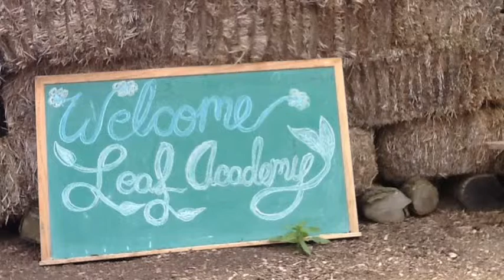Benthic Macroinvertebrate Sampling